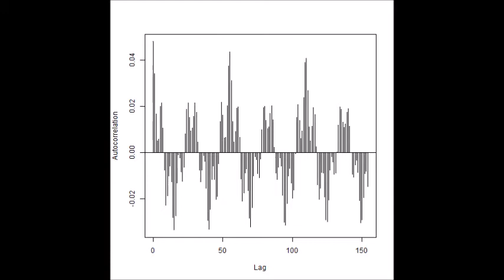超音波の音圧解析（多変量自己回帰モデルによるフィードバック解析）